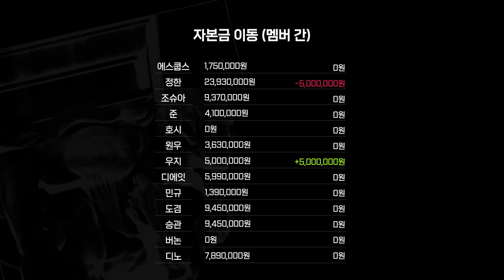[GOING SEVENTEEN] EP.59 GOOD OFFER #2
콘텐츠에 제대로 몰입한 세븐틴의 치열한 두뇌 싸움🧠
의심은 의심을 더하고 끝없는 배신의 유혹이 도사리는 경매 현장!

마지막까지 예상할 수 없는 〈GOOD OFFER〉 최종 우승자는?💸

An intense game of wits by SEVENTEEN who’s completely absorbed in the content🧠
Suspicions grow, and the temptation to betray lingers around the auction place!

Unpredictable until the very end, who will be the winner of 〈GOOD OFFER〉?💸